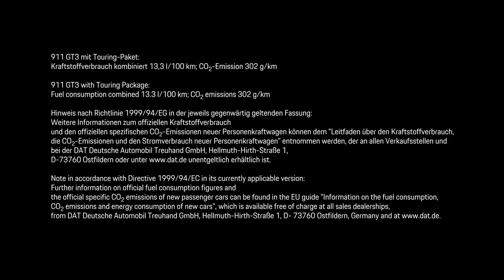NEW 2018 Porsche 911 GT3 Touring Package World Premiere at IAA Frankfurt